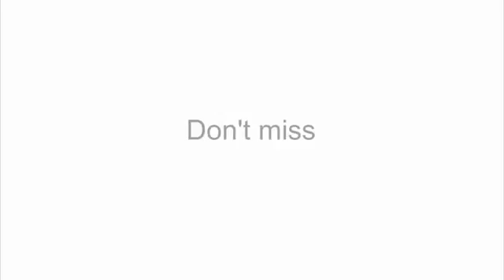Hubblecast 55 Crash of the Titans